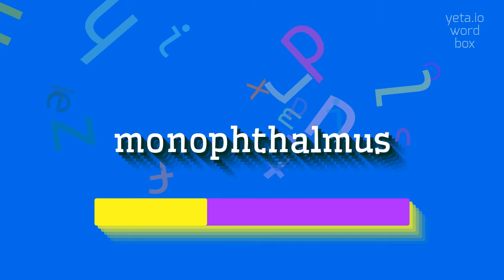How to say "monophthalmus"! (High Quality Voices)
Watch in this video how to say and pronounce "monophthalmus"!